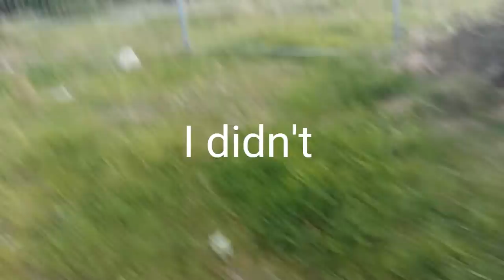Knockadoon to Greenland (by field)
Like sub and ding dong that bell button